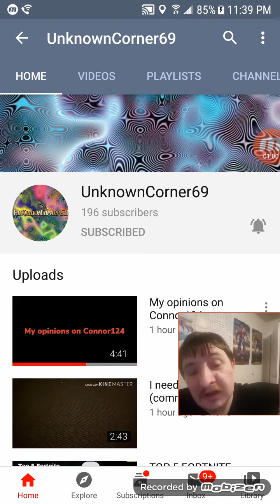Shoutout to UnknownCorner69